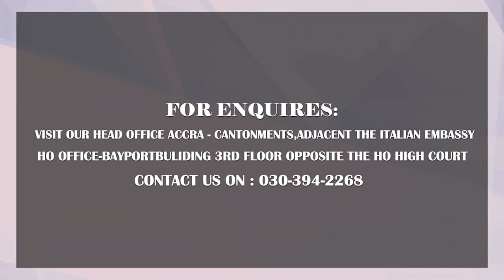Story Of Drug Addicts at Accra TUDU